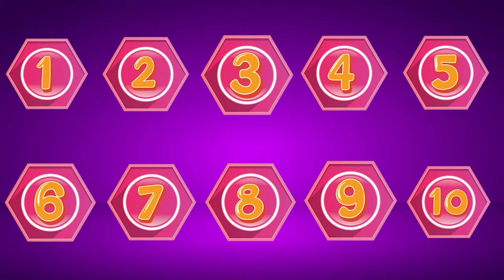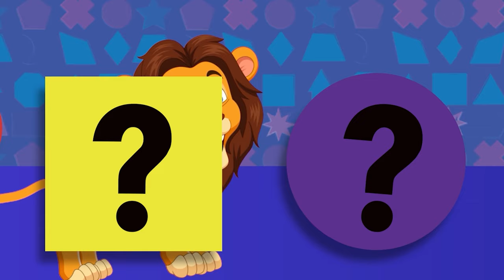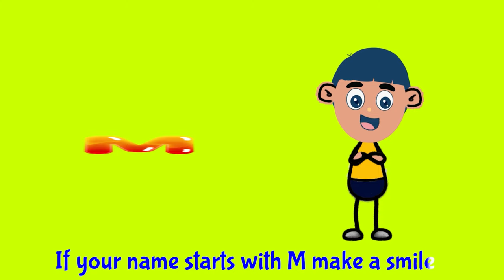Head Shoulders Knees & Toes MEGA COMPILATION - Children Songs and Nursery Rhymes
Here is our new Head Shoulders Knees & Toes MEGA COMPILATION -  Children Songs and Nursery Rhymes